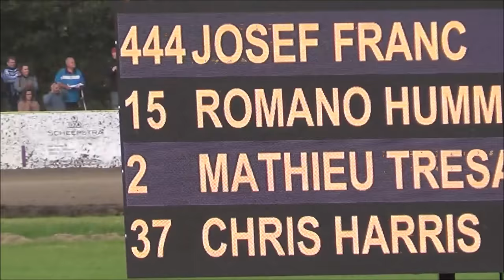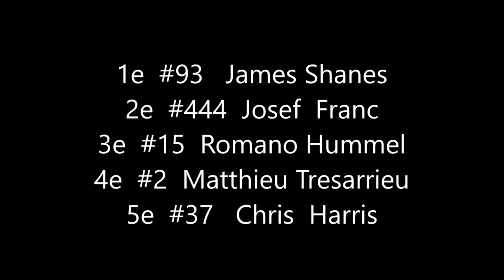FINAL World Championship Longtrack Grand Prix 4 grasbaanrace Eenrum 2017